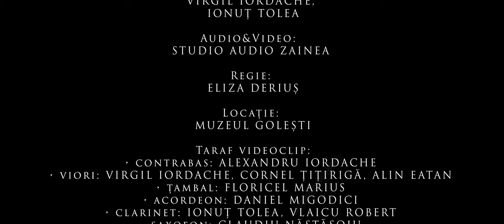Eliza Deriuș - Ca-n povești mi-e viața, la Malu cu Flori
Eliza Deriuș
Ca-n povești mi-e viața, la Malu cu Flori

 Muzică & Text:
 RALUCA DIACONU

Orchestrație:
ALEXANDRU IORDACHE,
VIRGIL IORDACHE,
 IONUȚ TOLEA

Audio&Video:
STUDIO AUDIO ZAINEA

Regie:
 ELIZA DERIUȘ

Locație:
 MUZEUL GOLEȘTI

 Taraf videoclip:
• contrabas: ALEXANDRU IORDACHE
• viori: VIRGIL IORDACHE, CORNEL ȚIȚIRIGĂ, ALIN EATAN
• țambal: FLORICEL MARIUS
• acordeon: DANIEL MIGODICI
• clarinet: IONUȚ TOLEA, VLAICU ROBERT
• saxofon: CLAUDIU NĂSTĂSOIU
• fluier: ROBERT BADEA

Dansatori:
ANSAMBLU FOLCLORIC DOINA BASCOVULUI

Servicii foto,video si audio  profesionale   -

Toate drepturile sunt rezervate. Orice upload neautorizat al acestui videoclip este ilegal si poate fi raportat  la Youtube.